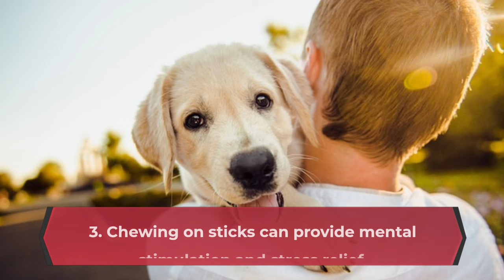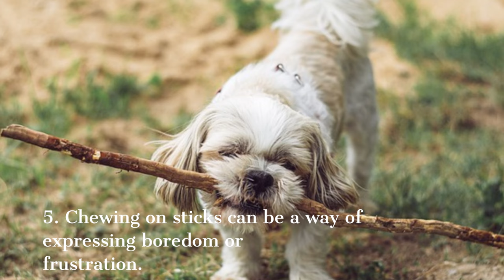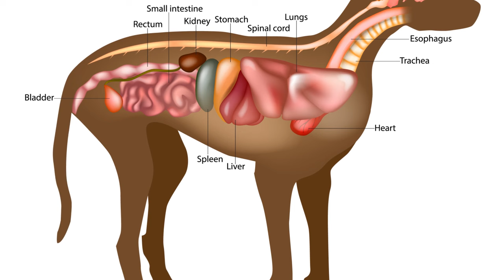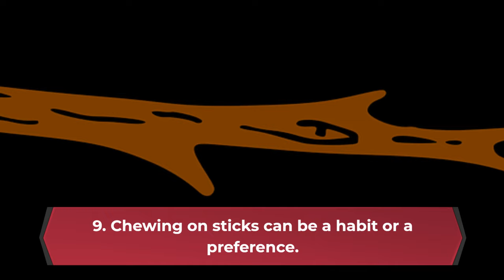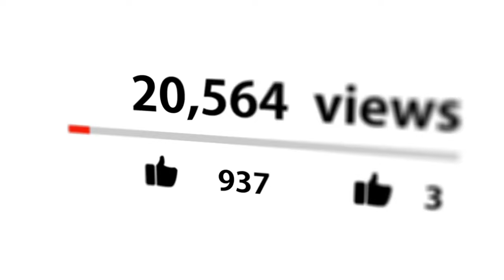Dog Chewing Sticks - 9 Reasons why your dog loves to do that!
👇 Chapters: 👇
00:00 Introduction
00:36 1. Chewing is a natural instinct for dogs
01:01 2. Chewing on sticks can help with dental health
01:25 3. Chewing on sticks can provide mental stimulation and stress relief
01:51 4. Chewing on sticks can be a form of play and social interaction
02:09 5. Chewing on sticks can be a way of expressing boredom or frustration
02:31 6. Chewing on sticks can be a sign of a nutritional deficiency
02:56 7. Chewing on sticks can be a sign of a digestive or internal parasitic problem
03:39 8. Chewing on sticks can be a sign of an oral or dental problem
04:05 9. Chewing on sticks can be a habit or a preference
04:29 Chewing on sticks can be dangerous
04:52 How to Prevent Your Dog from Chewing on Sticks

Dogs are known for their love of chewing on various objects, from toys to bones to furniture.

But one of the most common and natural items that dogs enjoy gnawing on is sticks.

Whether it’s a fallen branch in the park or a twig in the backyard, many dogs seem to find inexplicable joy in chewing on these bits of wood.

As a dog parent, you might wonder what drives this behavior and whether it is harmless or harmful.

This video will explore the 9 reasons why your dog loves to chew on sticks, and what you can do to ensure their safety and well-being.